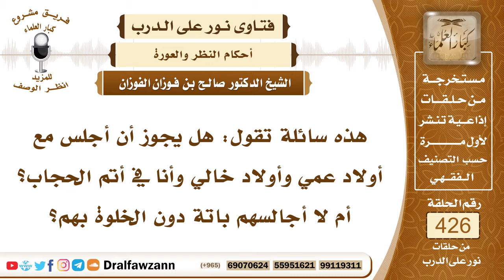5772- هل يجوز للمرأة الجلوس مع أولاد عمها وخالها ؟ - الشيخ صالح الفوزان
"5772- هذه سائلة تقول: هل يجوز أن أجلس مع أولاد عمي وأولاد خالي وأنا في أتم الحجاب؟ أم لا أجالسهم باتة دون الخلوة بهم؟
الجواب: يجوز للمرأة أن تجالس الرجال ولو كانوا من غير محارمها لكن بشرط أن تكون على حيز ولا تختلط معهم وأن تكون متحجبة بالحجاب الكامل.السائل: ومن ذلك أمن الفتنة؟
الشيخ: لأجل أمن الفتنة نعم.

السيرة الذاتية:
للاشتراك في قناة الشيخ صالح الفوزان

14_ الشيخ محمد أمين الشنقيطي
يتيوب

15_سماحة المفتي عبد العزيز آل الشيخ
 يوتيوب

رئيس الفريق
لمشروع كبار العلماء